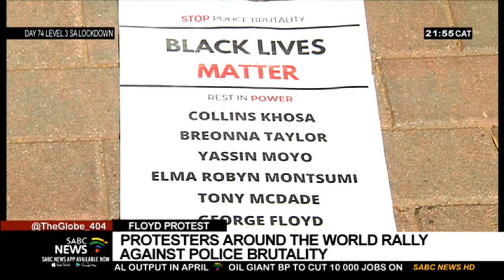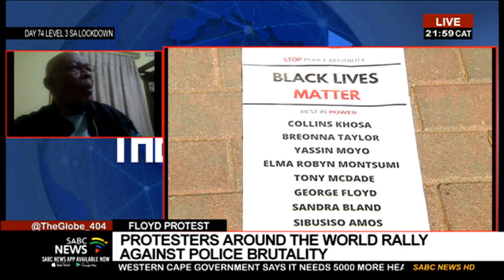Reaction to killing of George Floyd and protests: Prof. Itumeleng Mosala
The solidarity the world is showing against racism following the killing of African American George Floyd has been fast gaining pace. Many marches have taken place around the world, both in memory of George Floyd and also issues his death brings up with struggles in other countries. Is this a struggle that all countries should seize this moment and unite behind? Professor Itumeleng Mosala is an author, academic, public intellectual, researcher and business consultant. He is joining us on ZOOM to talk about this.